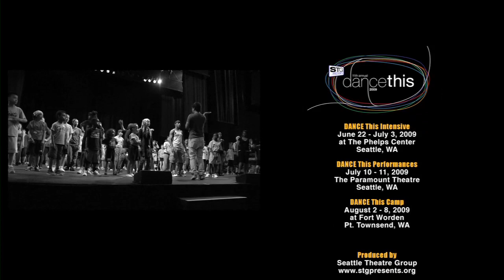DANCE This 2009 Documentary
DANCE This is a young artist training and performance program in cross cultural and contemporary dance. Each year DANCE This brings together more than 200 young artists (ages 13-22) from diverse communities and backgrounds for intensive dance training, collaboration and performances that share diverse cultures through the art of dance. DANCE This is more than a performance! It is a multi-faceted program that includes four individual components:

•The DANCE This Summer Training Intensive (two weeks, Seattle-based)
•Youth Matinee and Public Performance
•The DANCE This CAMP (one week, state-wide at Centrum, Port Townsend, WA)
•Year round opportunities to participate in master classes and attend performances at The Paramount and Moore Theatres.

DANCE This 2009 Intensive Videography by Ian Lucero
with Additional Paramount Theatre footage by Ryan K. Adams and Paul Hawxhurst

DANCE This Live Performance Sound by Mark Anderson (The Paramount Theatre)

Edited by Ian Lucero

Produced for Seattle Theatre Group by Ian Lucero